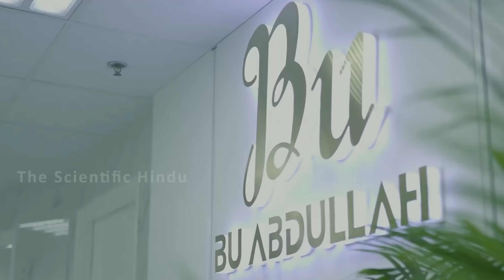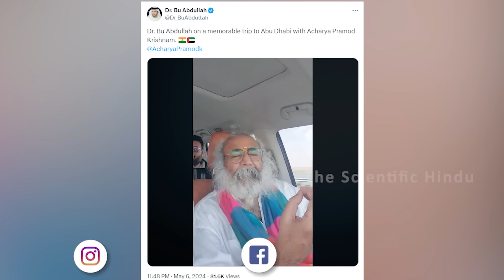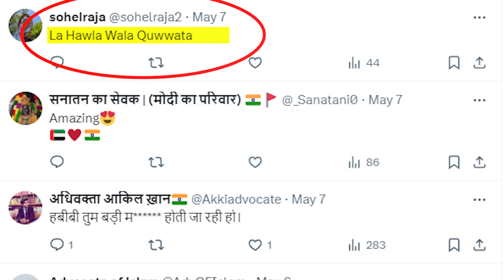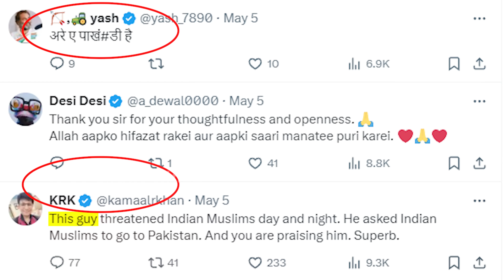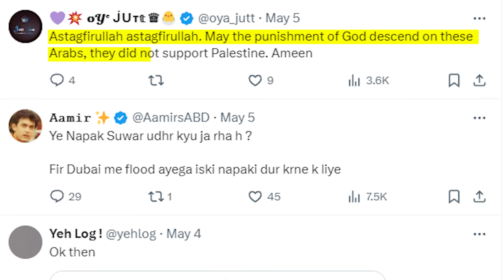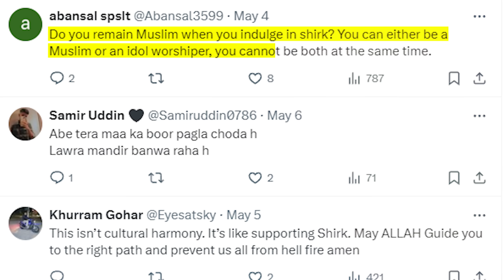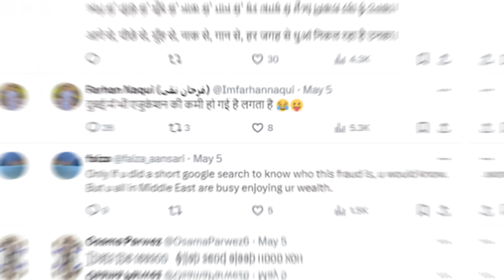बागेश्वर ने हिला डाला अरब,बड़े अरबी शेख पर चढ़ा हिंदू खुमार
Dr Bu Abdullah welcomed Bageshwar Dham Sarkar .
Pakistani Saying That This Arab Sheikh Is Hindu. What Is The Truth ?
we will know in this video

Topic-बागेश्वर शरण में दुबई शेख,मचा दिया अरब में तहलका | Bageshwar Dham Arab Sheikh
Language- Hindi

दरअसल इन तस्वीरों ने इसलिए भी ज्यादा कौतूहल मचा दिया है कि क्योकि पंडित धीरेंद्र शास्त्री और अब्दुल्ला ने खुद अपने ऑफिशियल सोशल मीडिया अकाउंट से फोटो शेयर हुई। यूजर्स और बागेश्वर धाम के भक्त अलग-अलग तरह के रिएक्शन दे रहे हैं।

People are also surprised that a arab sheikh and that too a resident of Dubai is meeting a Hindu saint who talks m about hindu rashtra . However, this was not the first time that a person from abroad had met Shastri ji. People from Bangladesh, UK and other places also keep reaching Bageshwar Dham Darbar

Queries -
Bageshwar Dham Sarkar in uae
Bageshwar Dham Sarkar arab uae
Bageshwar Dham Sarkar in uae by Dhirendra Krishna Shastri

We give You Scientific Video With Technical Facts With Deep Analysis .
We Are Covering Worldwide Videos About Hinduism and Other Religions.
हमारा प्रमुख उद्देश्य है आपको दुनिया भर में हिंदू धर्म की स्थिति से अवगत कराना।

Bageshwar dham uae
Bageshwar dham ghar wapsi dubai
Bageshwar dham katha mushkil
Bageshwar dham sarkar baba dubai
Bageshwar sarkar dubai
Bageshwar sarkar Dhirendra krishna shastri  arab
Dhirendra krishna shastri Bageshwar